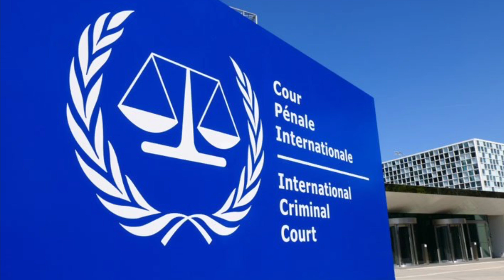Biafra News-ḀṚṂẎ ṪḤṚĖḀṪḤĖṄ VILLAGERS ĊṚYING 4HELP!JOIN ḞṲḶḀṄİ ḄḀṄḌIṪS 2ṚḀIḌ!BUHARI ẆOṚṠĖ ṪHḀṄ ABACHA